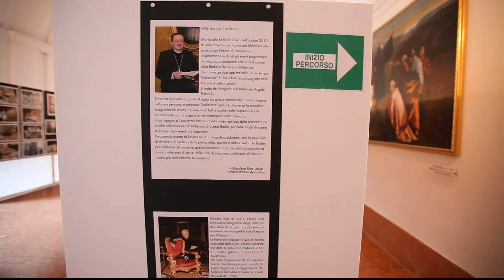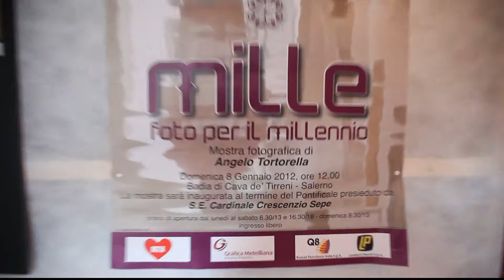La Fine del Millennio.....